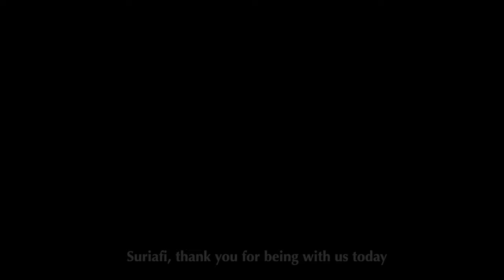WatchGuard and Sistech Indonesia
PT.Sistech Kharisma Sales and Marketing Director Mrs.Suriafi shared WatchGuard value propositions to our reseller community Check it out :